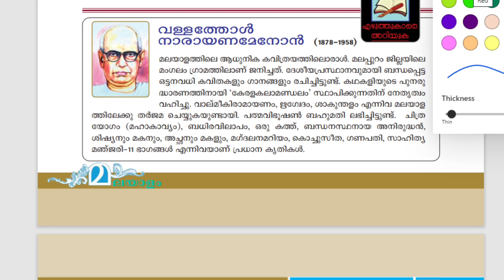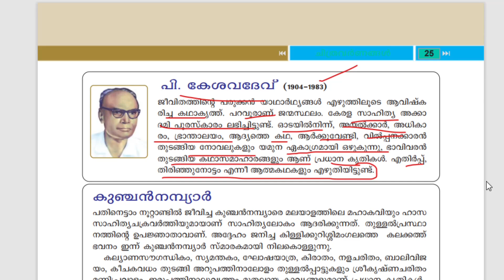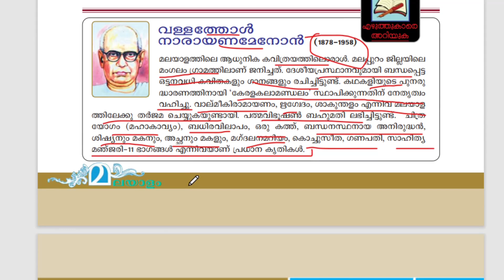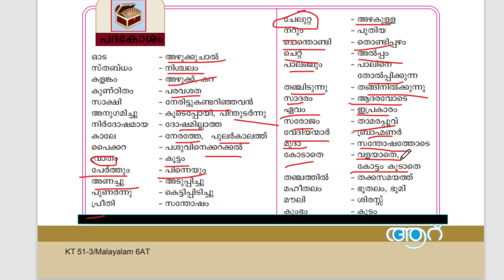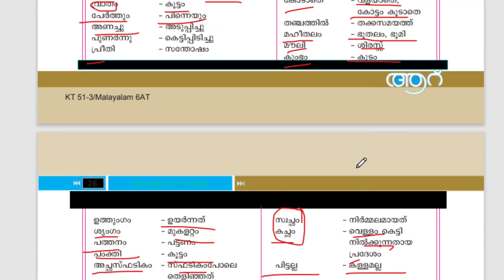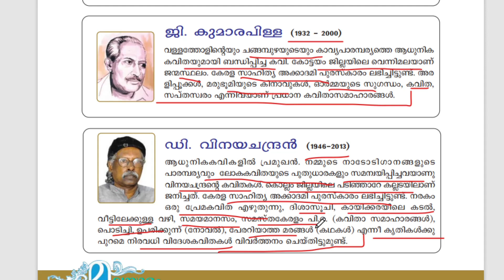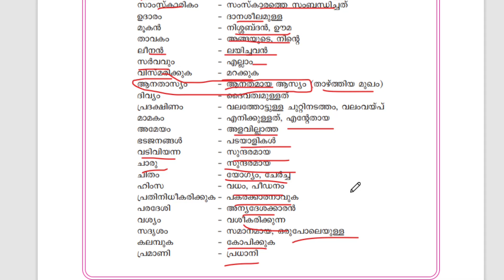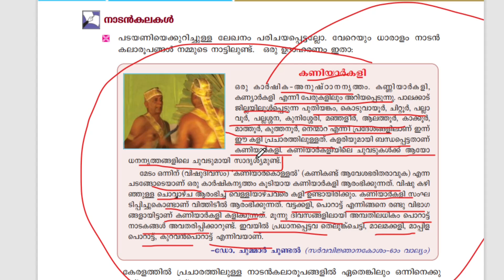മലയാളം| മുഴുവൻ മാർക്കും നേടാം SCERT പുസ്തകത്തിലൂടെ